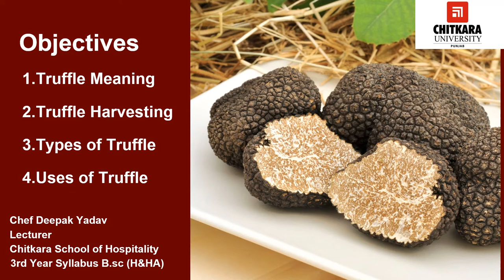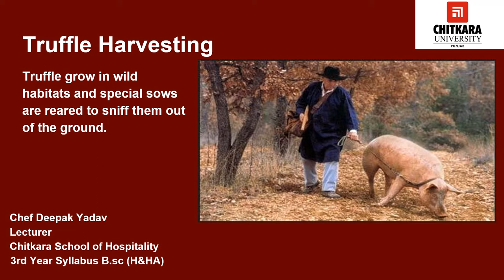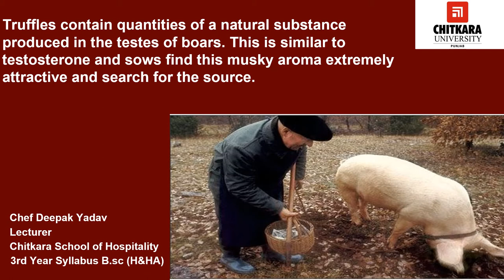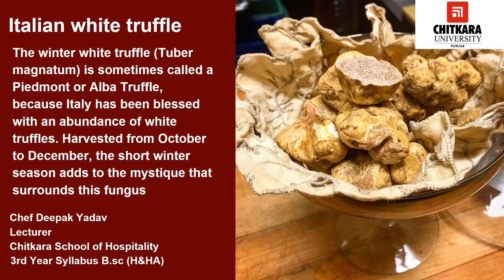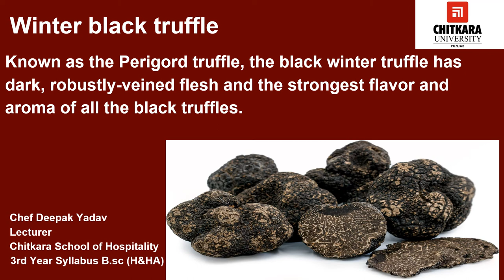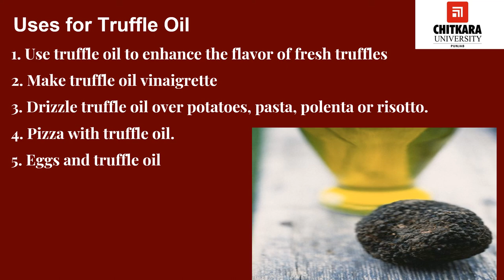Truffle by Deepak Yadav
A truffle is the fruiting body of a subterranean ascomycete fungus, predominantly one of the many species of the genus Tuber. In addition to Tuber, many other genera of fungi are classified as truffles including Geopora, Peziza, Choiromyces, Leucangium, and over a hundred others. These genera belong to the class Pezizomycetes and the Pezizales order. Several truffle-like basidiomycetes are excluded from Pezizales, including Rhizopogon and Glomus. Truffles are ectomycorrhizal fungi, so are usually found in close association with tree roots. Spore dispersal is accomplished through fungivores, animals that eat fungi. These fungi have significant ecological roles in nutrient cycling and drought tolerance.

Some of the truffle species are highly prized as food. French gastronome Jean Anthelme Brillat-Savarin called truffles "the diamond of the kitchen".Edible truffles are held in high esteem in French, Italian, Croatian, Slovene, Ottoman, Middle Eastern, and Spanish cuisine, as well as in international haute cuisine. Truffles are cultivated fungiculturally and are also harvested from natural habitats.